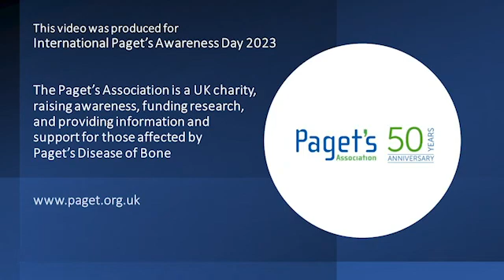Dr Claire Clarkin discusses research into Paget's Disease of Bone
Dr Claire Clarkin was interviewed by Prof Stuart Ralston, to discuss research carried out at the University of Southampton, into Paget's Disease of Bone. This was recorded for International Paget's Awareness Day 2023.

This video is part of a series that includes interviews with people affected by Paget's disease, in the UK and Canada.

The Paget's Association, is a UK charity, providing information and support to all those affected by Paget’s Disease of Bone. The Association also funds quality research, raises awareness and supports professionals to achieve excellence in care and research.